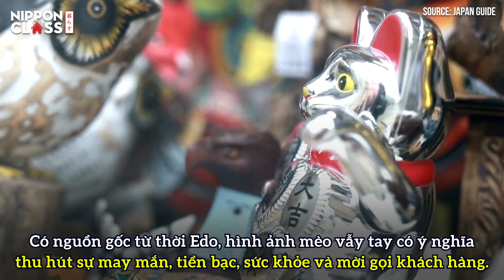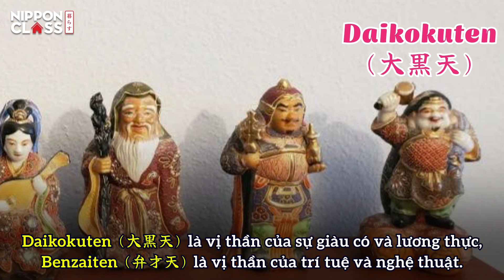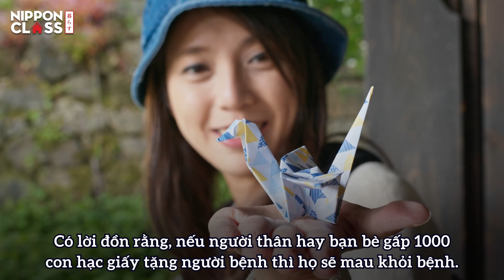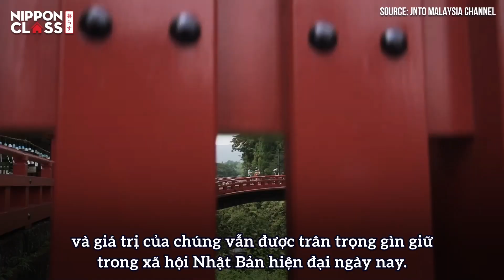Các biểu tượng may mắn của Nhật Bản và ý nghĩa của chúng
Ở Nhật Bản, những vật phẩm hoặc phong tục mang lại may mắn luôn hiện diện trong cuộc sống hàng ngày của người dân. Hãy cùng Nippon class tìm hiểu về các biểu tượng may mắn của Nhật Bản, và khám phá ý nghĩa, cũng như những câu chuyện ẩn sau đó nhé! 😺

☆Trang Facebook của NIPPON CLASS

Đây là trang Facebook có thể giúp bạn tìm hiểu những gì bạn muốn biết và giải đáp các thắc mắc của các bạn về nước Nhật.
Xin hãy follow trang Facebook để tìm hiểu thêm nhiều thông tin hữu ích cũng như được NIPPON CLASS hỗ trợ nhé!

☆Trang web NIPPON CLASS bạn có thể tìm hiểu tổng quan, lẫn chi tiết từng bài viết và cũng như có thể đặt câu hỏi, thắc mắc một cách dễ dàng.